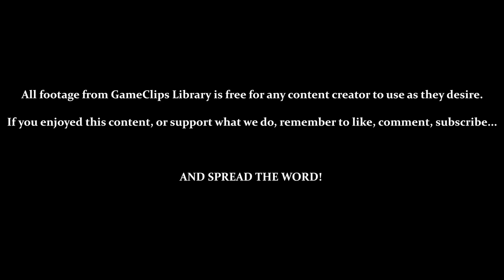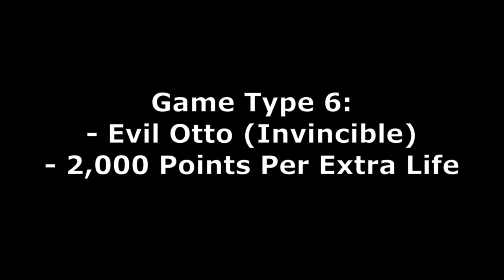Games 4, 5 & 6: Harder Modes - Berserk (2600) — GameClips Library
Table of Timestamps:

0:15 – Game Type 4 (Extra Life Every 2,000 Points)
2:07 – A Standoff Like No Other
2:17 – On Certain Game Types, Extra Life Every 2,000 Points (Only Happens After Exiting Room)
5:40 – Leading a Robot Into a Shot
6:23 – As Long as You're Lined up, Robots Will Fire Endlessly (Even Into Walls)
7:50 – Robots Can Shoot Each Other / Smart AI
9:09 – Game Over
9:22 – Game Type 5 (Extra Life Every 2,000 Points, Evil Otto)
13:35 - Game Over
13:46 - Game Type 6 (Extra Life Every 2,000 Points, Invincible Evil Otto)
17:11 - Game Over
17:29 - GCL Credits